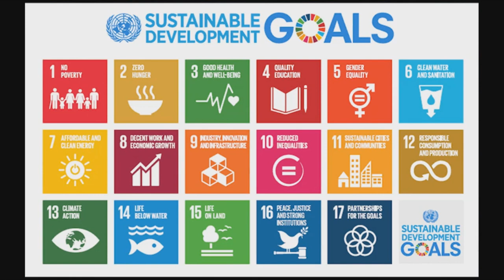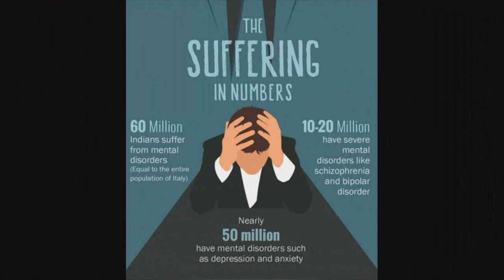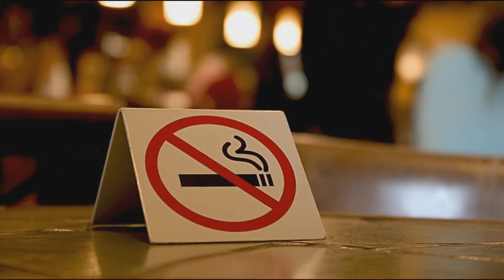DAVPSCHENNAI A VARSHA SONALI BISWAL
Film Fly Experience Australia - Schools Video Competition

Theme - UN Sustainability Goals